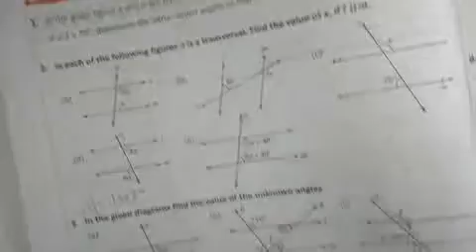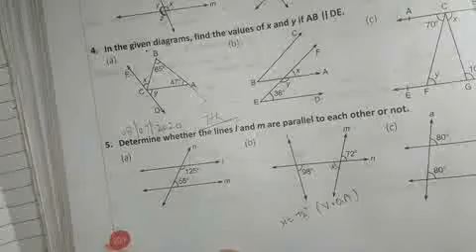Class seventh maths chapter 5 exercise 5.4 complete